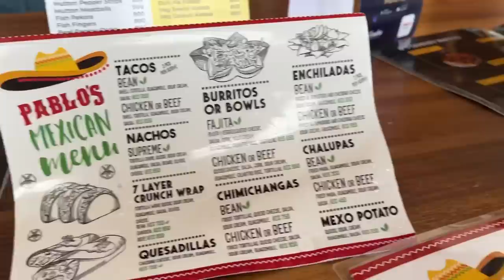Finally Seeing My Parents After 2 Years! 😥 |Family Reunion | DITL |Vlog |Sylvia And Koree Bichanga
Hello Family! 🥰
We hope you all had a wonderful week! ❤️

Todays Vlog is for those of you that were complaining that my videos were too short!😆 this is a several day Vlog of picking up my parents at the airport. As well as a few days following, as we stayed in Nairobi! Enjoy! 🤗
~ The Bichanga’s 🫶🏿🫶🏻🐾

If you wish to donate to any of our projects feel free to do so, via sendwave app to: Sylvia Bichanga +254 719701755 or via Money Gram to Kelvin Bichanga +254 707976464